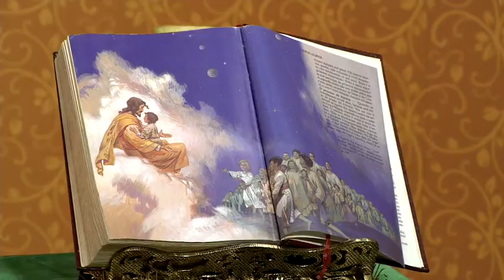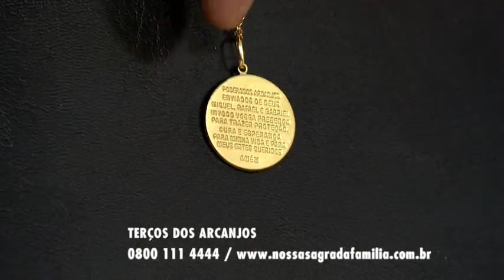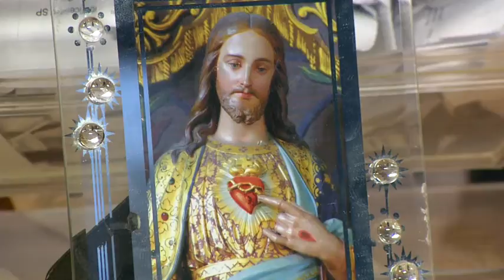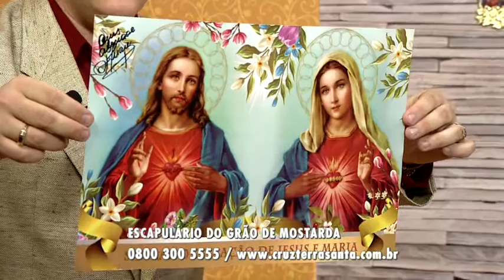O Terço: 07/09/2017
O TERÇO
A REDEVIDA apresenta o programa “O Terço”. Reúna sua família em frente à televisão para dedicar parte do seu dia a Deus. Com a apresentação de Lúcio Cesquin, diariamente telespectadores de todo Brasil rezam o santo terço num laço de fé e união.  O programa é exibido às 18h00, horário de Brasília.